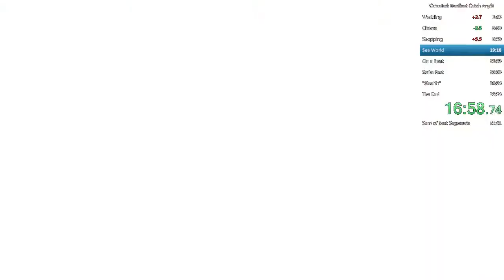Octodad Versus Air Hockey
May, 2014

Cirno playing Octodad: Dadliest Catch